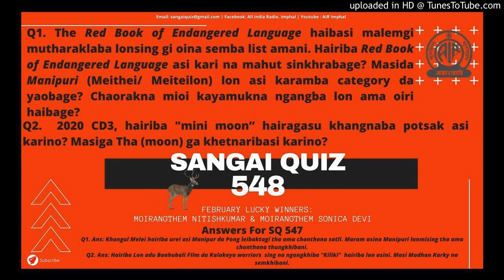Sangai Quiz 548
Sangai Quiz is broadcast on every Sunday Sangai_FM of AIR_Imphal at 10.05 am, which may change according to the circumstances. One Lucky Winner for every month is selected among the participants and interviewed.
Lucky Winners for February 2020 are Moirangthem Nitishkumar and Moirangthem Sonica Devi from Hiyangthang Mayai Leikai
Programme presented by:Konjengbam Nirmala